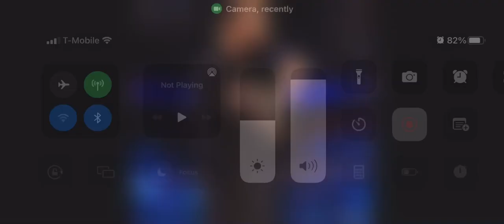August 8, 2022